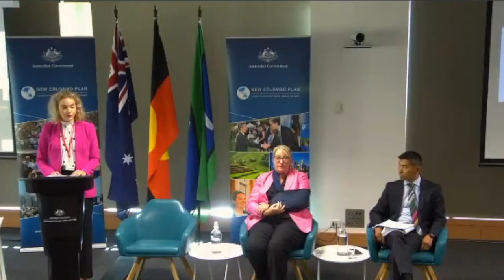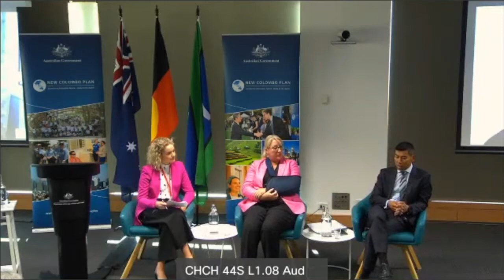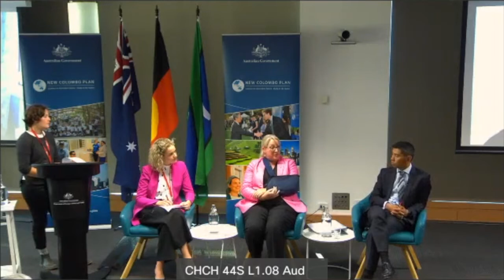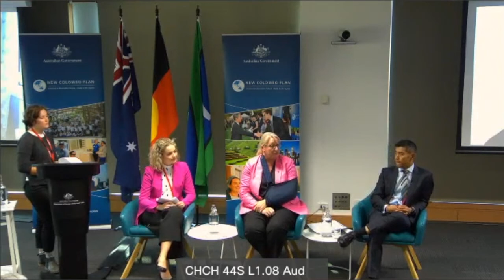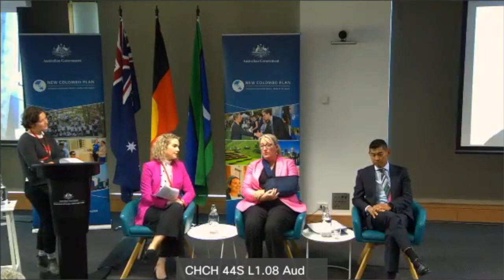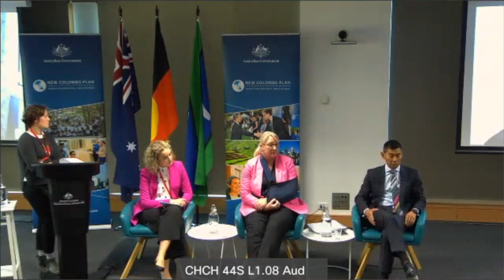Australia-ASEAN relations (Services and Education)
This panel discusses Australia-ASEAN relations, including opportunities related to education & services